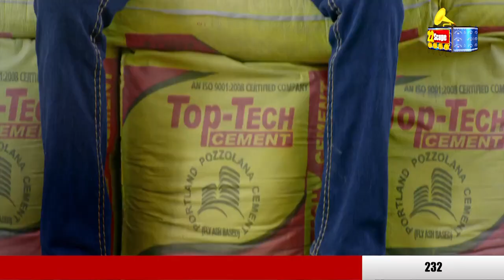Shibu Soren ने की झारखंड कोलियरी मजदूर यूनियन एवं श्रमिक संघ बैठक की अध्यक्षता ने क्या कहा सुनिए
Listen to what Shibu Soren presided over the Jharkhand Colliery Labor Union and Labor Union meeting

About Channel:
22Scope is a leading digital media platform of Jharkhand & Bihar. We are highly reliable and most trusted for political news, sports news, educational news, etc.

22Scope Live TV | 22 Scope | Hindi News | 22 Scope लाइव